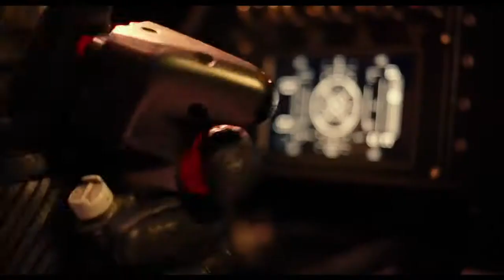Justice League Trailer Heroes (2017)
The final trailer of Justice League before it's release in cinemas this November.